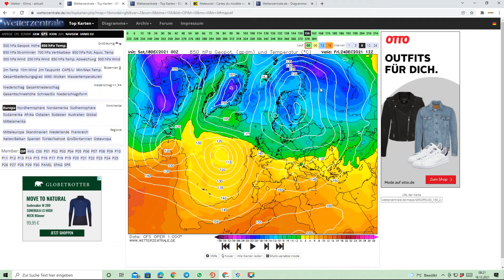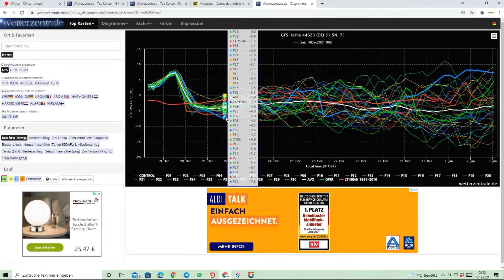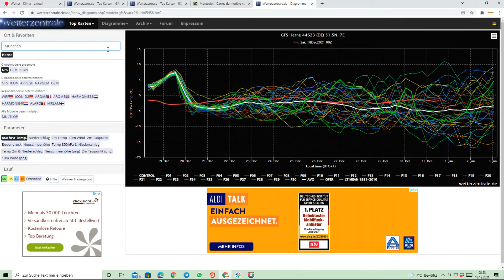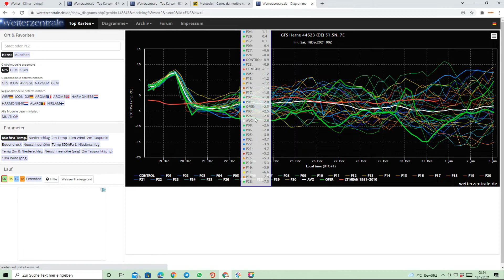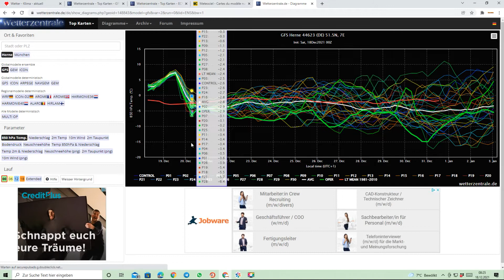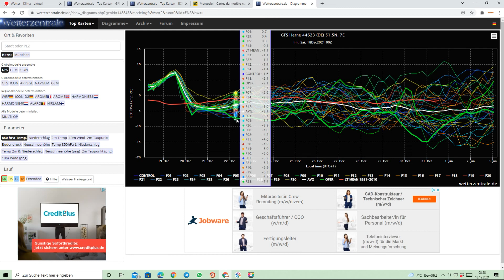Weiße Weihnachten 2021? - Luftmassengrenze? Südwestdüse? Major Warming?